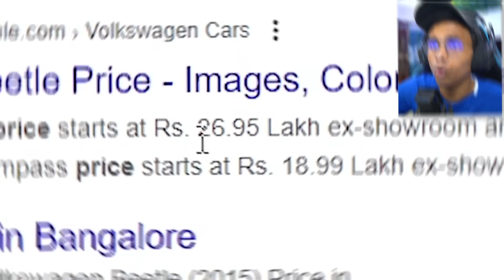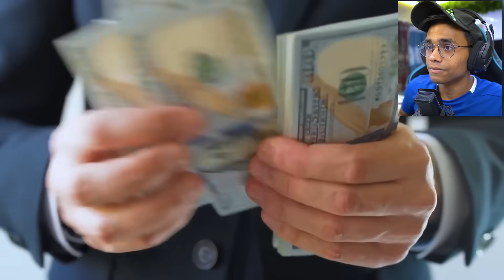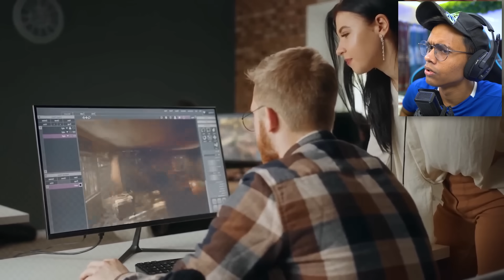Cartoon & Anime Things In REAL LIFE?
In today's video I will be reacting to cartoon & anime things in real life.

Video I Watched : @takeunique